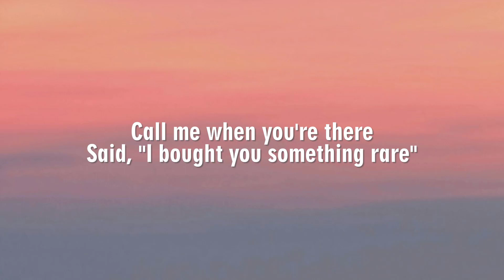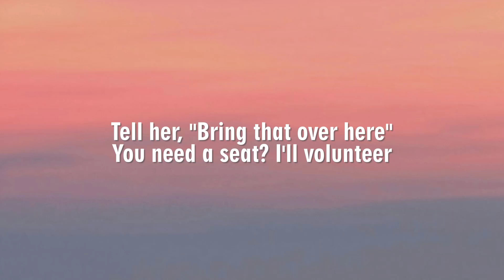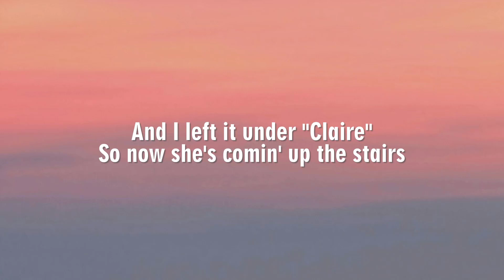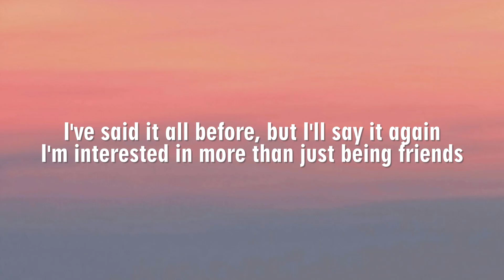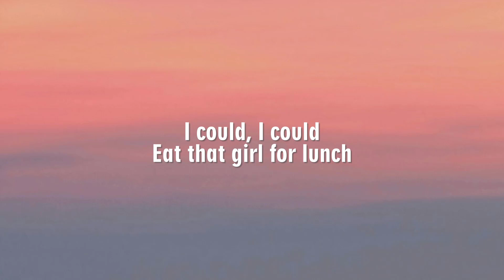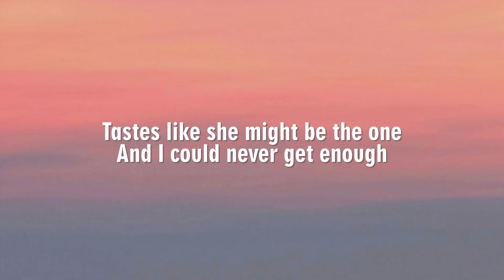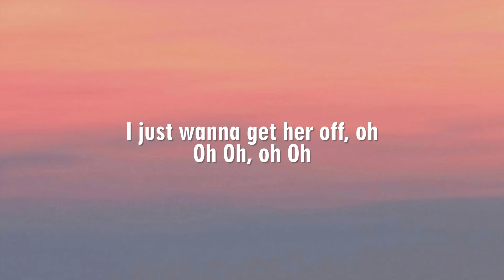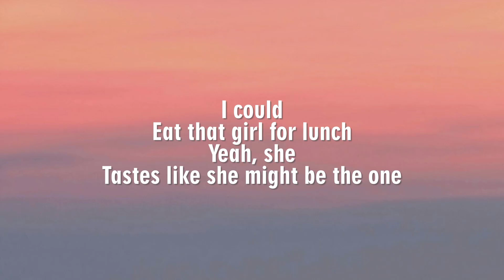Billie Eilish - Lunch (Lyrics)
Lyrics:

Oh-mm

[Chorus]
It's a cravin', not a crush, huh
Call me when you're there
Said, "I bought you something rare"

[Verse 1]
Been trying hard not to overeat
Clothes on the counter for you, try 'em on
If I'm allowed, I'll help you take 'em off
Huh

[Post-Chorus]
I just wanna get her off, oh
Oh
Oh, oh
Oh

[Verse 2]
Now she's smiling ear to ear

[Bridge]
I'm interested in more than just being friends

[Outro]
I could
Eat that girl for lunch
Yeah, she